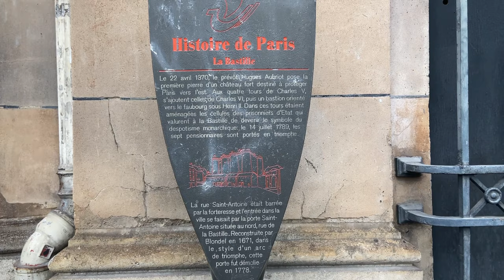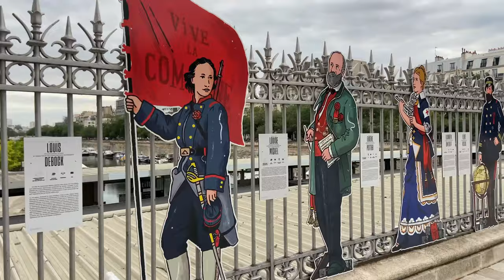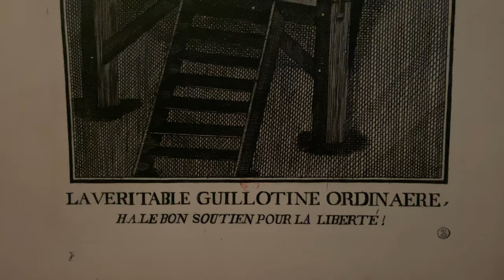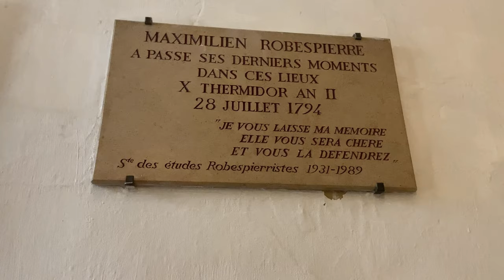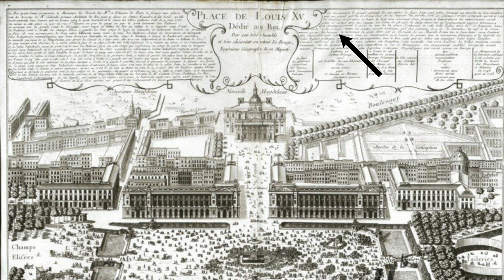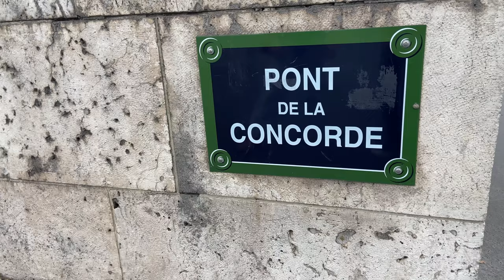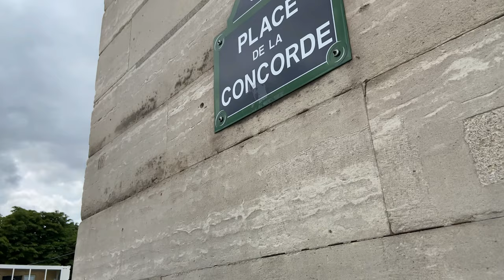A Revolução Francesa: retour vers le futur à Paris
232 anos nos separam da Revolução Francesa. 232 anos?! É muito tempo! O que mudou na França?! Tucaninho Musical convida vocês para um tour em Paris, para (re)descobrir, através de alguns monumentos, a importância desse grande processo histórico. Bora viajar conosco?!